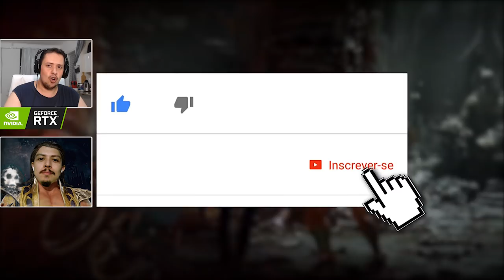MORTAL KOMBAT 11: CORINGA E SUAS FANTÁSTICAS REFERÊNCIAS (AQUAMAN, ROBOCOP E MAIS)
No vídeo de hoje trouxemos mais referências fantásticas do Coringa no Mortal Kombat 11. Temos desde Heath Ledger, Robocop, Aquaman e mais.

Nosso PC Gamer:
Microfone: HYPERX QuadCast
SSD: TeamGroup T-Force Delta 500gb
VGA: NVIDIA GeForce RTX 2060
Fonte: Corsair TX850 W
Proc: Intel Core i7 4790k 4.0Ghz